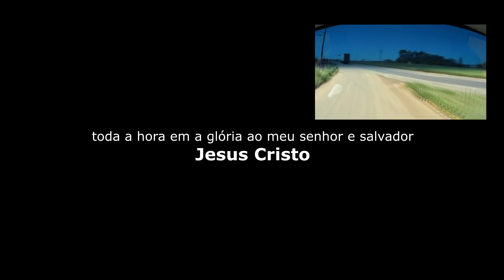E o 9200? troquei de marca? Abandonei o caminhão?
vendi? troquei por outra marca? arrumei um emprego?